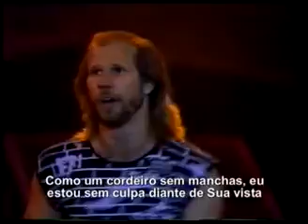Petra Captured 02 Clean (legendado) Greg X Volz